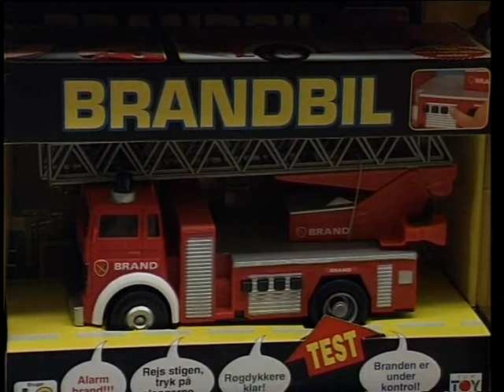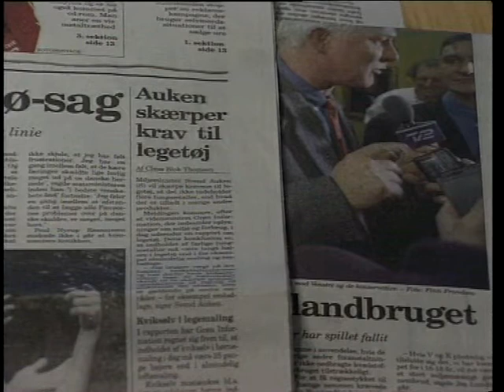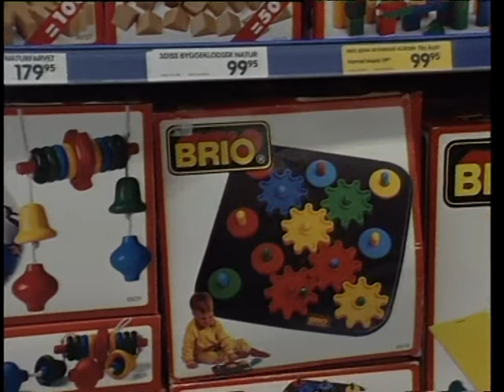Farligt legetoej 19971208